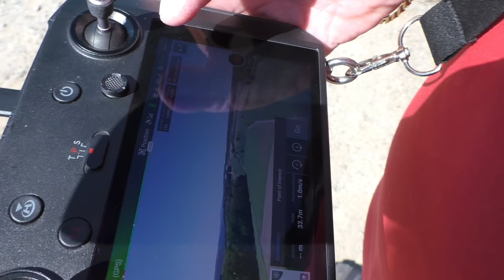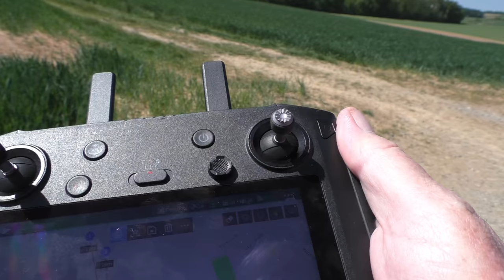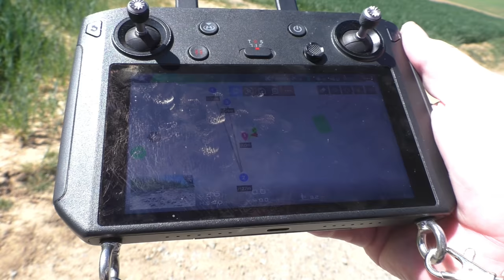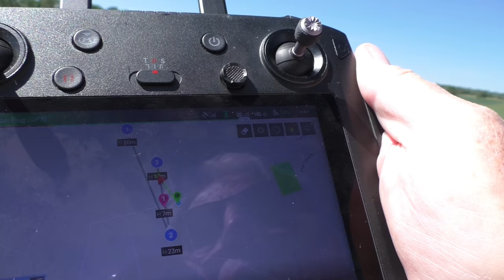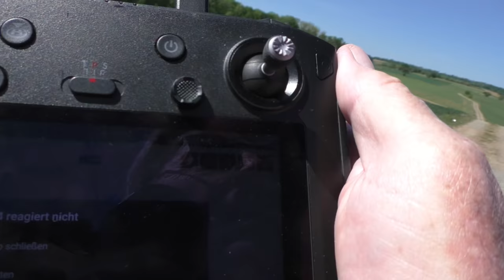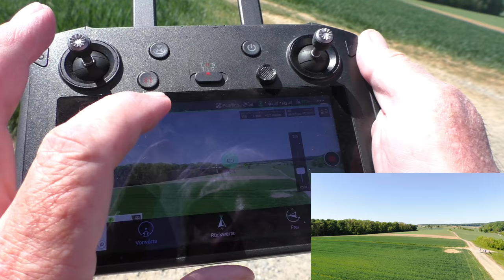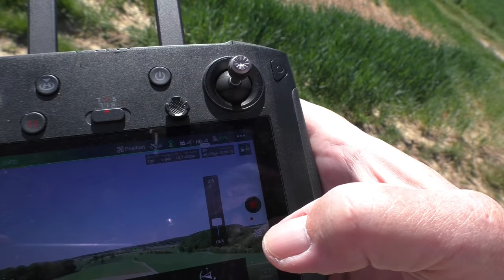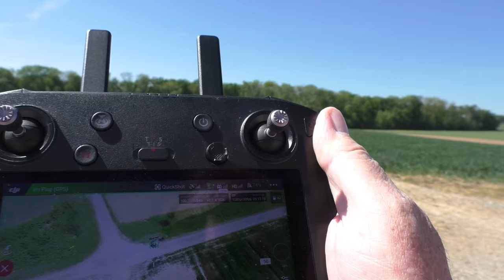Schrecksekunden und Erfolge beim Drohnenflug - Ausflug Zuhause - # 160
Die reisefreie Zeit haben wir genutzt, um mit unserer DJI - Drohne zu üben.Ein paar - nicht ganz pannenfreie - Ergebnisse zeigen wir euch in diesem Video.
ACHTUNG: wir stellen hier ein Produkt vor, für diese Werbung haben wir keine Vergütung erhalten; es ist unsere freie Meinung.

Über diese Produkte haben wir berichtet:

DJI Mavic 2 Zoom

Mavic Mini

DJI Mavic Air 2

Unsere Video-Technik:
DJI Osmo Action

Unsere Schnitt-Software:
Cyber-link Power-Director

Polar Sportuhr Truma ALDE für Starter-Batterie